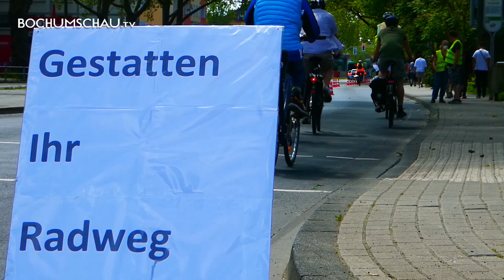Popup Radweg 🚴‍♀️🚴‍♂️ Alleestrasse Radwende Bochum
Pop-Up-Bikelanes zum Weltfahrradtag „Enjoy the Ride“
Am 3. Juni baute die Radwende-Bochum eine Pop-Up-Bikelane auf der Alleestraße auf.  Die Alleestraße ist eine wichtige Radiale für Pendler oder als Zubringer zur vielbefahrenen Erzbahntrasse. Derzeit ist sicheres Radfahren dort aufgrund des schlechten Zustandes der Fahrbahn (viele Schlaglöcher), der Parkfreigabe auf der rechten Fahrspur und dem Anlieferhalten stadteinwärts nahezu unmöglich.
Durch einen Pop-Up-Radweg würde für Autofahrende kein vollständiger Fahrstreifen sondern lediglich 13 Parkplätze wegfallen, für die es in den umliegenden Straßen ausreichend Alternativen gibt. Dies stellt für uns eine gute Möglichkeit dar, die Verkehrswende schnell und preiswert voranzutreiben.